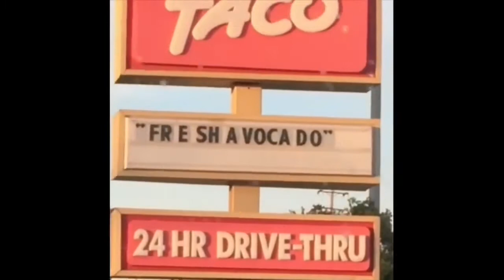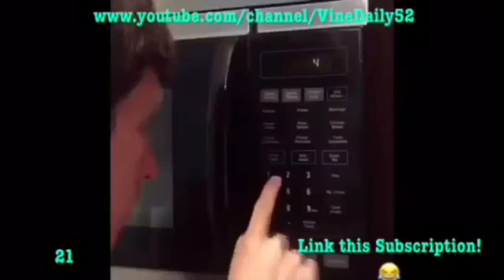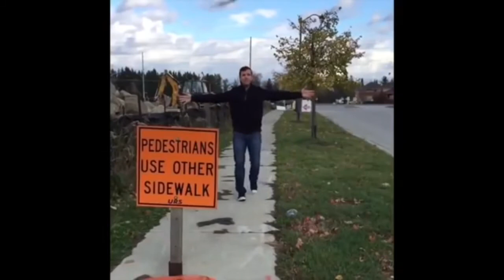Rip Vine (MEMES AND SONGS COMPILATION)